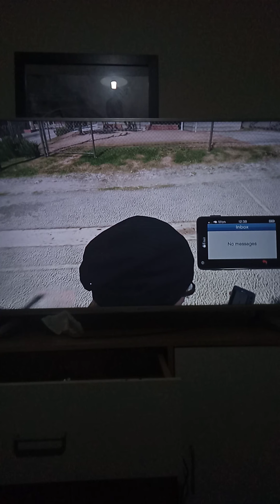GTA 5 high school life in the hood season 1 episode 5 part 1